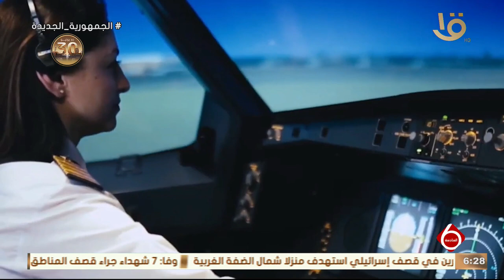المرأة المصرية استعادت مكانتها الطبيعية بعد ثورة 30 يونيو 2013